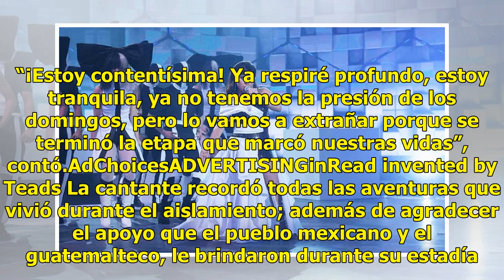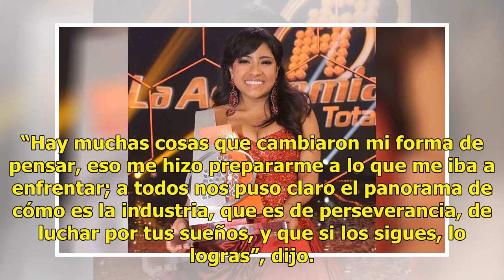Paola Chuc, ganadora de La Academia, deja atrás oscuro pasado para triunfar en grande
Los momentos más oscuros de su vida se iluminaron con este acontecimiento. María Paola Chuc del Cid de 20 años, fue la ganadora de La Academia 2018, que llegó a su fin el domingo pasado. En entrevista con Periódico am, Paola platicó emocionada sobre el acontecimiento y sus planes a futuro, que inclu...